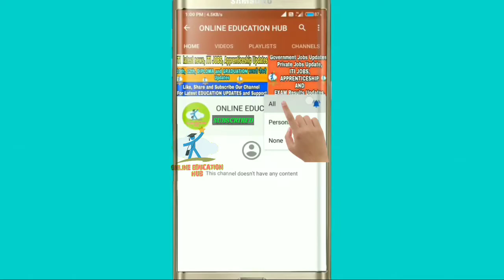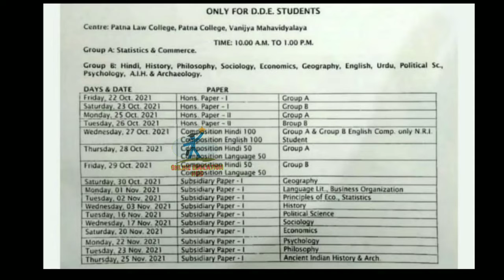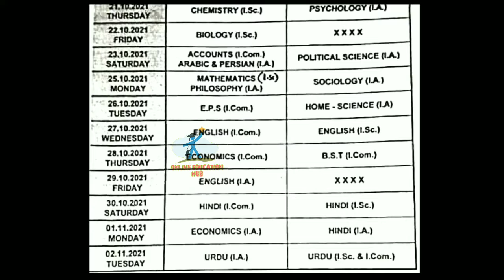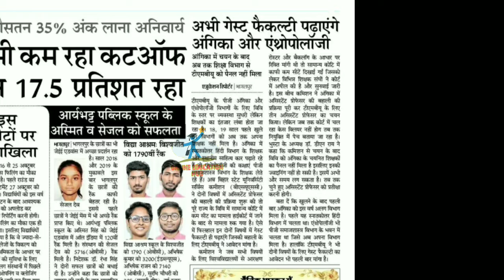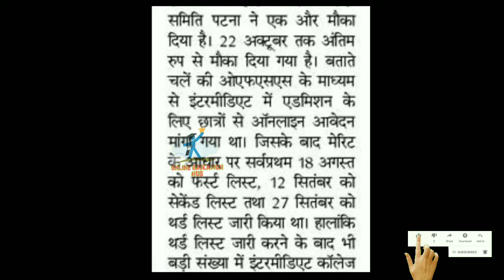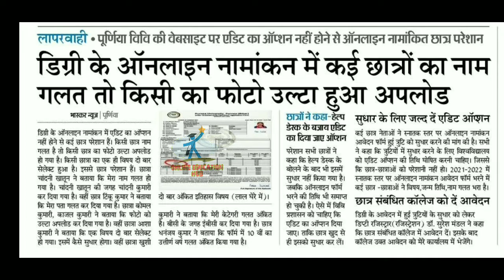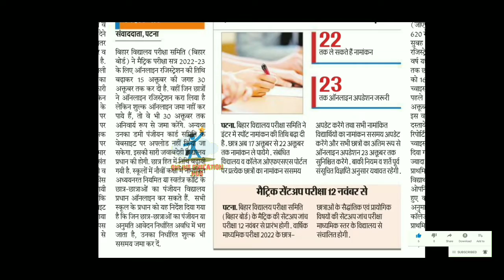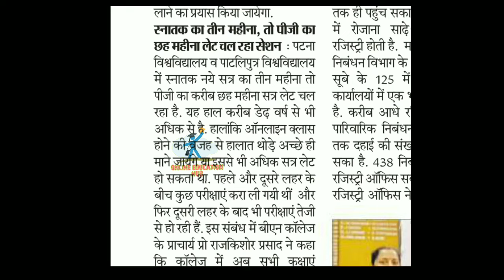Bihar All University Updates | Ppu Patna University, Patliputra University,TMBU,LNMU,PURNEA,BRABU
Bihar All University Updates |VKSU,ppu,Lnmu, Tmbu,aku,Bihar bed,Latest news, MAGADH Admission Update, VKSU University Admission date Extended, LNMU University Admission Update 2021, Magadh University Admission, TMBU Bhagalpur University PhD Admission Update 2021,

patliputra university part 2 exam date
bihar university
all news
bihar_board_Exam_form_class 12th
bihar_board_Exam_form_Class 10th

Covid-19_Vaccination